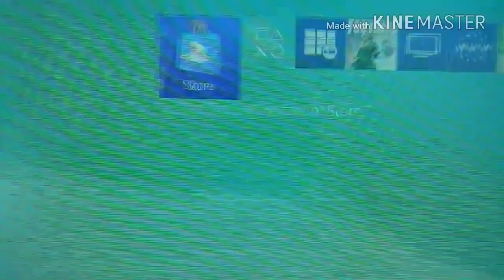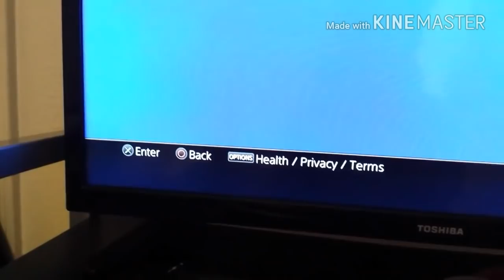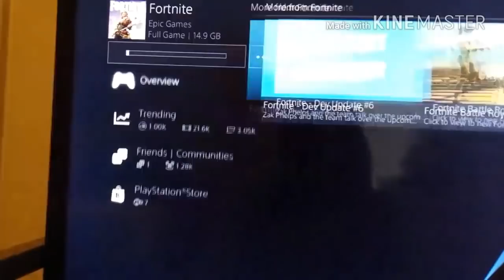FORTNITE for FREE NOW!!!!!! GET IT!!!!! ON PS4 store